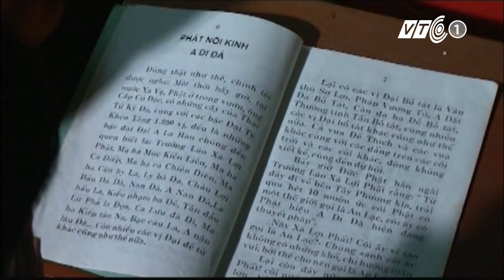Xóm chạy thận giữa lòng Hà Nội | VTC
Câu chuyện về những nỗi khốn khổ và cách đối diện với cái chết cận kề của những bệnh nhân suy thận ở xóm chạy thận Ngọc Hồi, Thanh Trì, Hà Nội

(Clip được trích từ Bản tin THỜI SỰ, phát sóng vào 7h00, 11h30, 20h00 và 23h00 hàng ngày, trên Kênh VTC1, Đài Truyền hình Kỹ thuật số VTC)